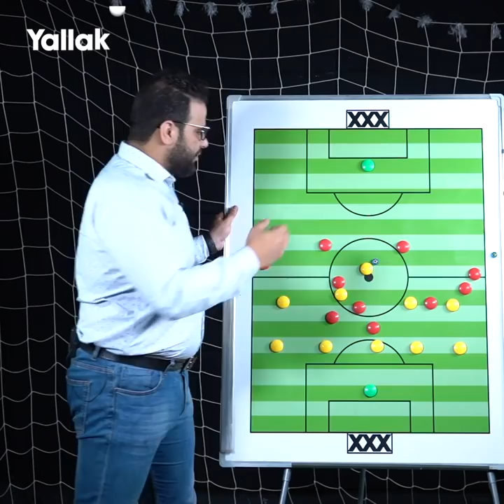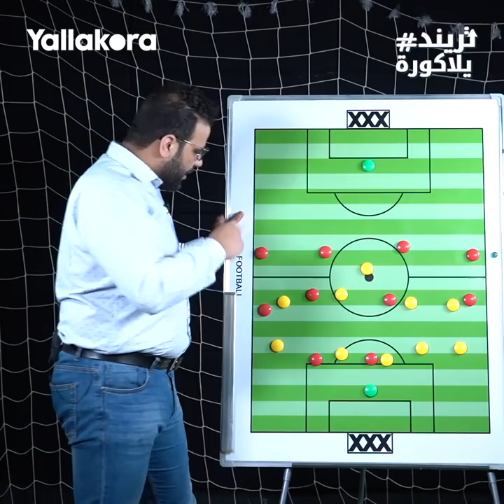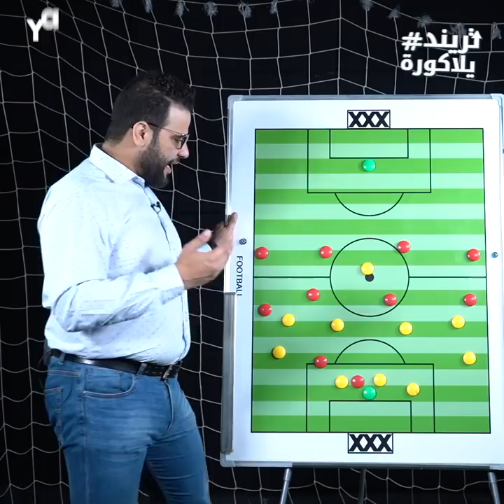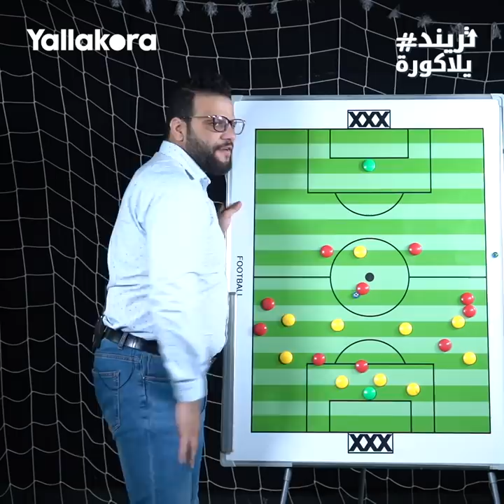تريند_يلاكورة.. كريم سعيد: ماذا أراد موسيماني من نزول محمد محمود.. والأهلي يعتمد على العرضيات؟!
تصوير: نسيم عبدالفتاح